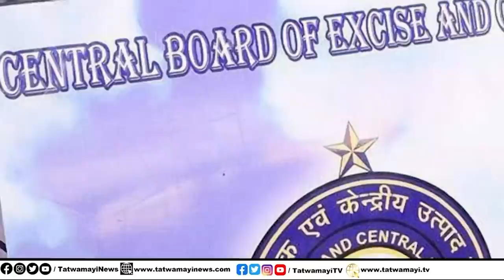സ്വർണ്ണക്കടത്ത്.. തീവ്രവാദം.. കോഴിക്കോട് കേന്ദ്രീകരിച്ച്.. സിനിമാ നടിമാരും കൂട്ട്..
സ്വർണ്ണക്കടത്ത്.. തീവ്രവാദം.. കോഴിക്കോട് കേന്ദ്രീകരിച്ച്.. സിനിമാ നടിമാരും കൂട്ട്.. ഞെട്ടിക്കുന്ന വിവരങ്ങൾ..